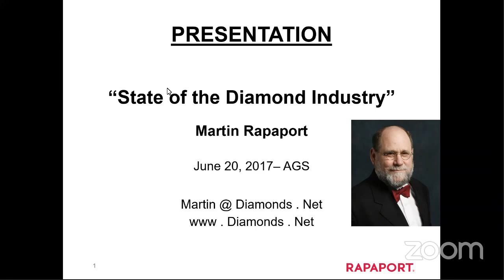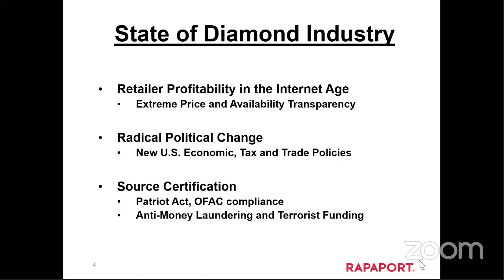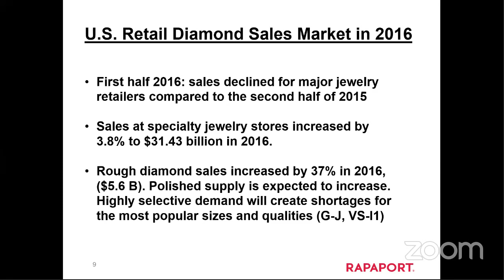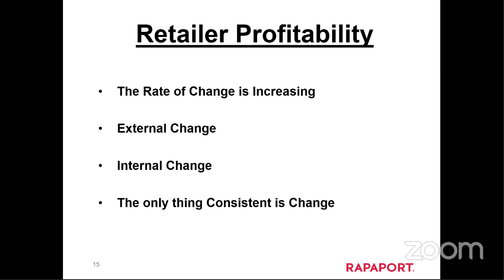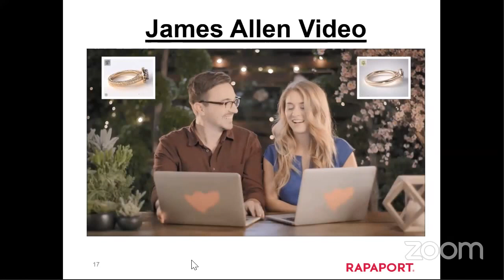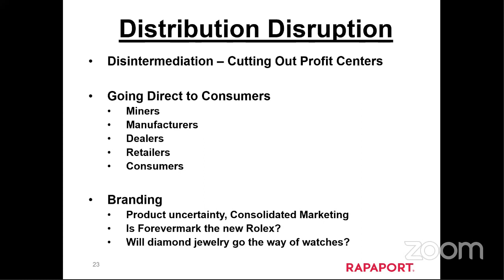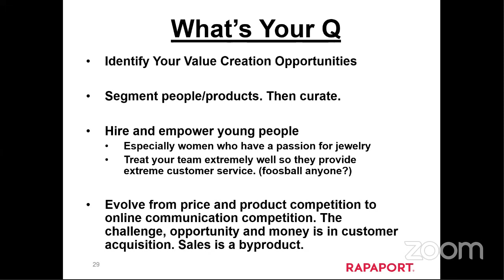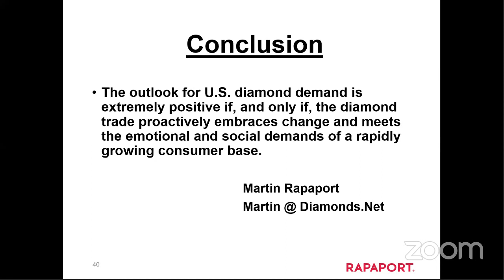"State of the Diamond Industry" - Martin Rapaport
Presented by the AGS Young Titleholders